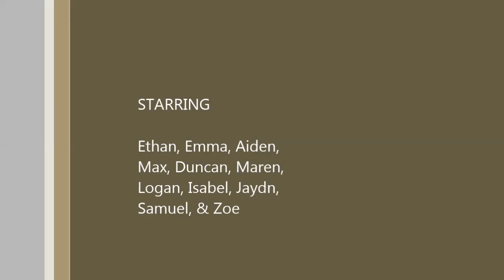WDBE News 2016 2017 Episode 1 10 24 2016